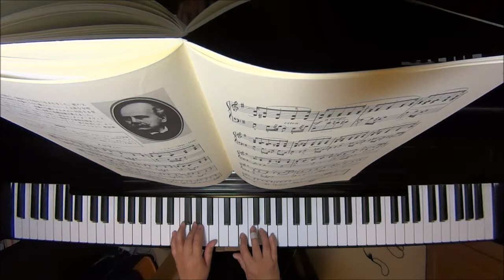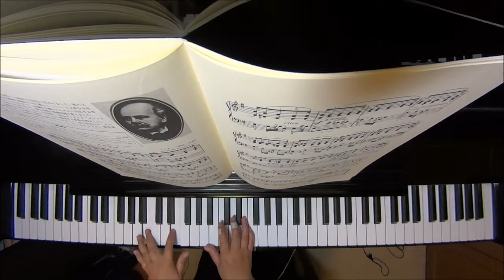メロディー（トンプソン●現代ピアノ教本③より）/マスネー ピアノ（ソロ） 中級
編曲　トンプソン

使用楽譜はこちら